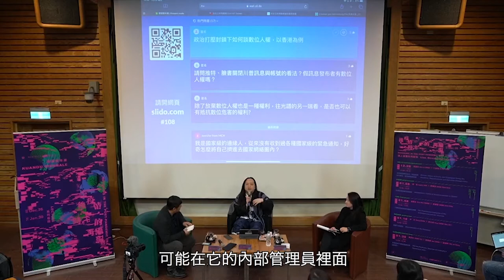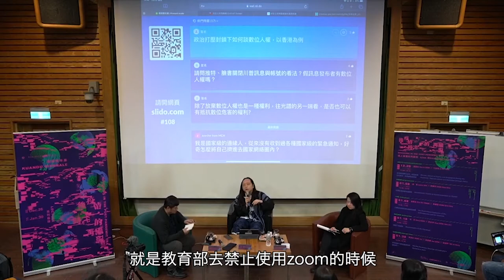[唐鳳演講]政治打壓下封鎖下，如何談數位人權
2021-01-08 唐鳳於關渡美術館雙年展座談